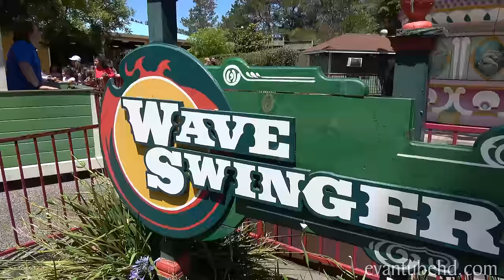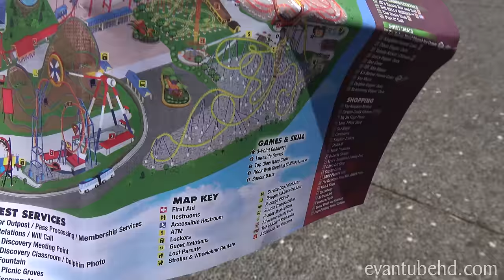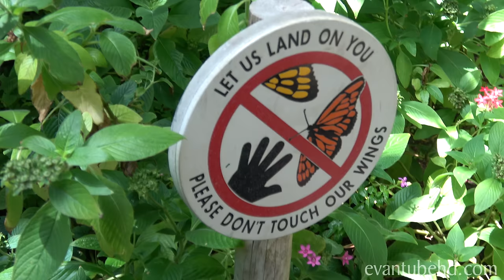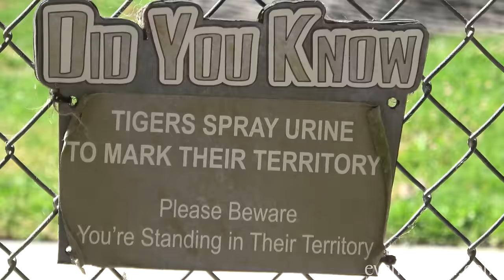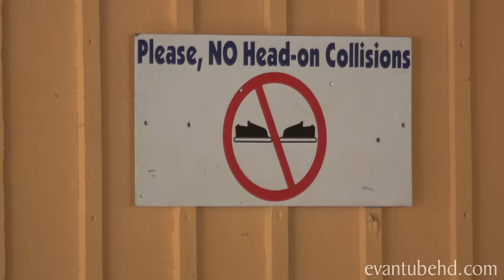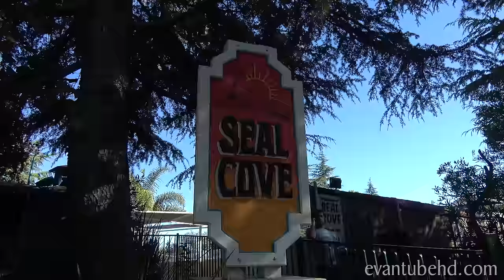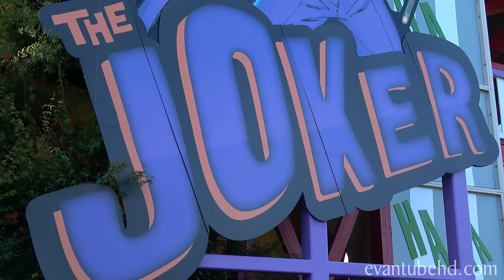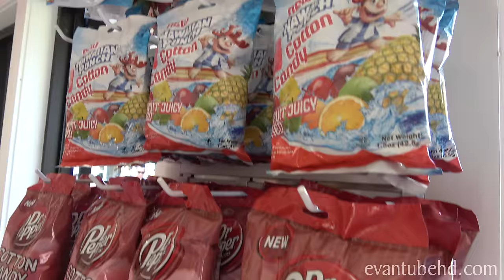1st TIME ON A GIANT LOOPING ROLLER COASTER!!! Six Flags Discovery Kingdom - The Joker & Medusa!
On this vlog, we take a trip to Six Flags Discovery Kingdom for a day of fun.  Evan and Jillian have gone on almost all of the rides at Disneyland, so we thought we'd step things up a notch and try some big roller coasters.  We also enjoyed seeing the dolphin show and all of the animals they had at this amusement park. Favorites of this trip (after a lot of encouragement) were The Joker and Medusa.  We'll have to check out what they have at Six Flag's Magic Mountain next!